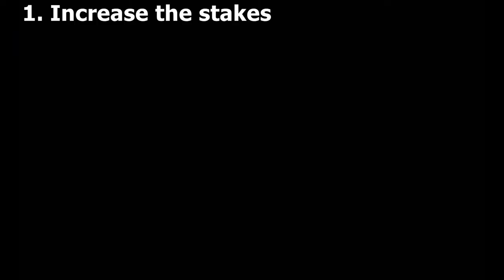Regular Show: The Movie - Movie Review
Today I’m reviewing Regular Show: The Movie! The greatest TV Movie of all time. Period. Also, Star Wars video is coming soon, I promise, I've got big plans for it.
Thanks, Disney.

New designs up on my Redbubble!
Redbubble: -Z-Art.redbubble.com

If you liked the avatar outfit, you can find the full body counterpart on Instagram!
Instagram followers get to see new video outfits before they drop, and can commission certain outfits they want to see!